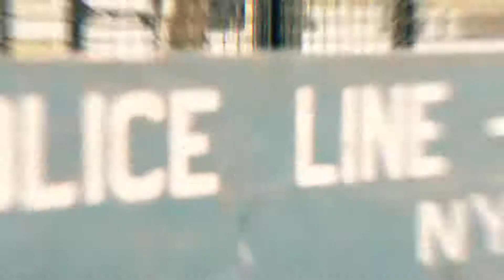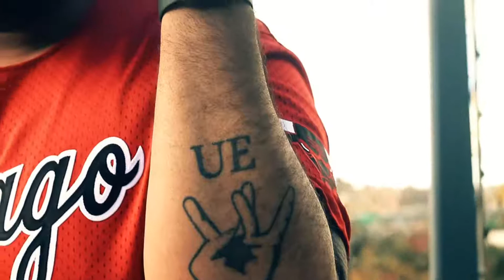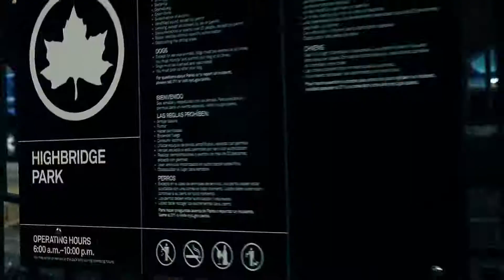FlexTwoTime No Opps Official Video Shot